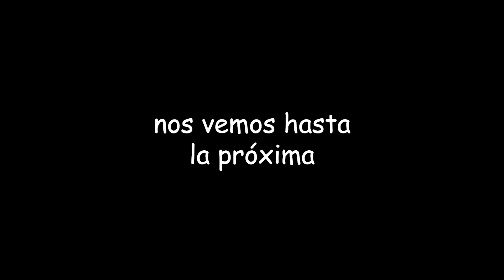MI PEOR EXPERIENCIA EN UN AVIÓN (Anécdota)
Me fui de viaje y vaya que el avión al que me subí no fue una experiencia agradable...